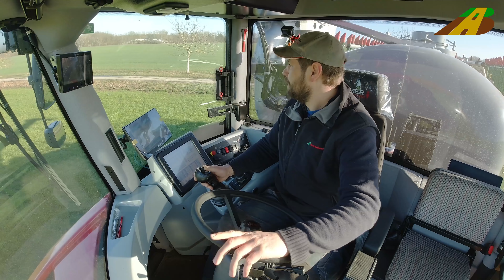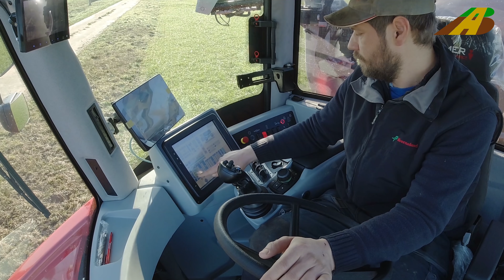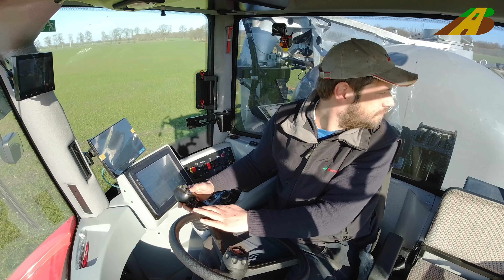Gülle fahren 2020 NEU Holmer Terra Variant 435 Düngung in der Landwirtschaft LU König driving slurry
Organische Düngung. Ein neuer HOLMER Terra Variant 435 Gülletrac mit 16 m³ Tank und Zuhammer Schleppschlauchgestänge ist hier auf Ackergras mit Rindergülle im Einsatz. Dieser Gülletrac wird vom König GbR Lohnunternehmen aus Vorwerk für Lohnaufträge und für den Eigenbedarf eingesetzt.

Organic fertilization. A new HOLMER Terra Variant 435 slurry tracker with 16 m³ tank and Zuhammer drag hose linkage is used here on arable grass. This liquid manure track is used by the king GbR contracting company from Vorwerk for contract orders and for own use.

Diese Gülletechnik wird für die Ausbringung von Gülle, Gärsubstrat, Schlempe und Fruchtwasser eingesetzt.
Gülle = Urin und Kot von landwirtschaftlichen Nutztieren z.B. aus der Schweinehaltung oder Rinderhaltung.  Substrat, Biogassubstrat bzw. Gärreste entstehen in einer Biogasanlage.

This manure technology is used for the spreading of manure, fermentation substrate, stillage and amniotic fluid.
Liquid manure = urine and faeces from farm animals e.g. from pig farming or cattle farming. Substrate, biogas substrate or digestate are created in a biogas plant.
Lower Saxony / Germany - vehicles and machines in German agriculture - agriculture.

Niedersachsen / Deutschland - Fahrzeuge und Maschinen in der deutschen Landwirtschaft - Agrarwirtschaft.
Landwirte und Bauern sichern die Grundversorgung von Lebens- oder Nahrungsmitteln. Folglich gehören sie zu den systemrelevanten Berufsgruppen. Potato harvesting in Germany - Hackfrucht - Kartoffelanbau in Deutschland

Dieses Video ist unkommentiert.

Bauern

Erntemaschinen, wie Mähdrescher bei der Getreideernte, Rübenroder bei der Rübenernte und Maishäcksler beim Mais häckseln bzw. Feldhäcksler im Einsatz haben auch jeweils eine eigene Playliste bei AgrarBlick. Fotos vom Gespann siehe Facebook oder Instagram "AgrarBlick"

Tractor brands and manufacturer / Traktor, Trecker bzw. Schleppermarken und Hersteller: z.B. Fendt, John Deere, Kubota, Factrac, New Holland, Claas, Massey Ferguson, Case, Deutz Fahr, Valtra, Ford, Styer, JCB and many more/ uvm.

This video is without comment.

GEMAfreie Musik von audiohub.de